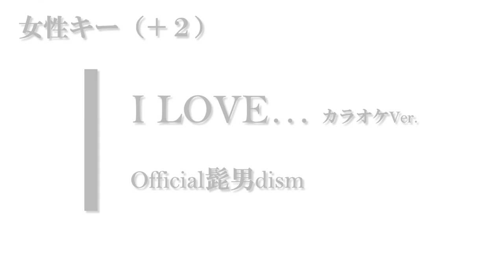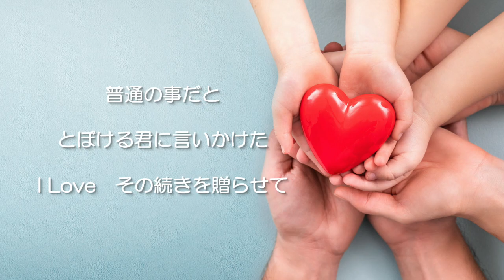【カラオケ】【女性キー+2】I LOVE… / Official髭男dism (ガイドメロディありVer.)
「カラオケの練習をしたい」という方のために、制作した音源を上げております。

こちらは女性向けの＋2のカラオケ音源となります。動画の利用に関しては、「チャンネル概要欄」をご覧ください。